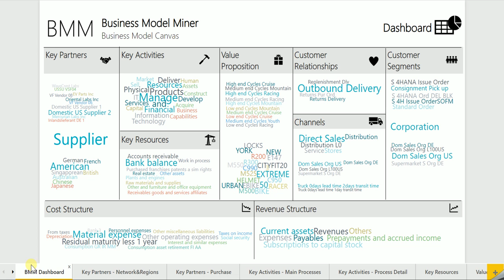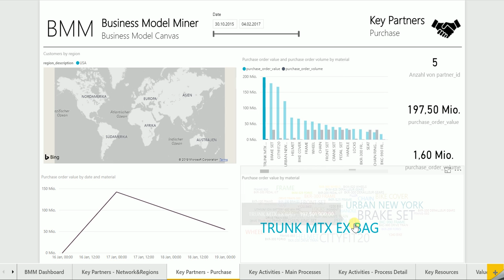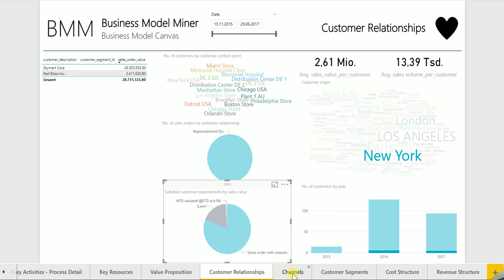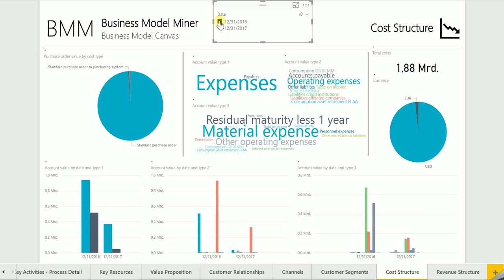A Software to Mine Business Models from SAP S/4 HANA and R/3 ERP Systems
Organizations navigate in increasingly dynamic business environments. In response, organizations require high-velocity and data-driven decision-making for the transformation of business models to realign with the environment. Traditional top-down approaches to business modelling such as the “Business Model Canvas” (BMC) are human-centric and mostly independent of operational data. To complement the existing top-down approaches to business modelling, this project proposes a data-driven Business Model Mining (BMM) system. The system automatically identifies, retrieves, and visualizes the current business model of an organization from data contained in organizational information systems (IS) such as SAP R/3 or S/4 HANA.
This project follows a design science research approach to first derive design requirements and a generic blueprint conceptualization of BMM systems. We specifically suggest an open standardized reference data model for BMM containing 38 data tables and associated data requirements for mining business models independently from different underlying IS. We instantiate the Business Model Miner system based on the conceptualization and the data model using Microsoft Azure and PowerBI. Technical feasibility is demonstrated based on data from three real-life SAP R/3 systems in a German manufacturing corporation as well as an educational SAP S/4 HANA demo system of a fictitious bicycle company. We evaluate our BMM system in a series of 21 field interviews with business experts at the manufacturing corporation. We find significant differences between a gold standard BMC from senior managers and the BMCs generated by the BMM system and business experts in terms of accuracy and information content. Thus, we demonstrate that our BMM system complements existing top-down approaches to harvest available business model-related data in organizations.